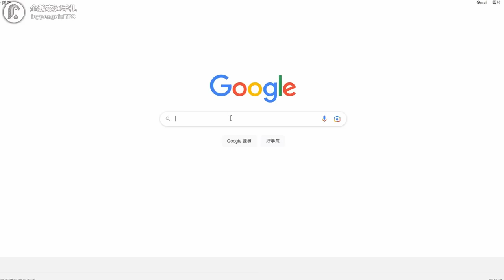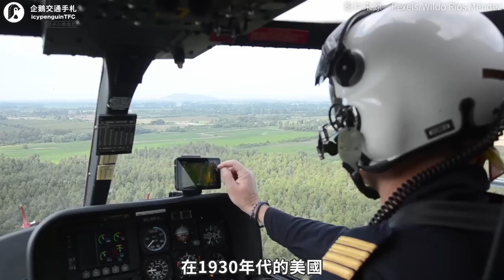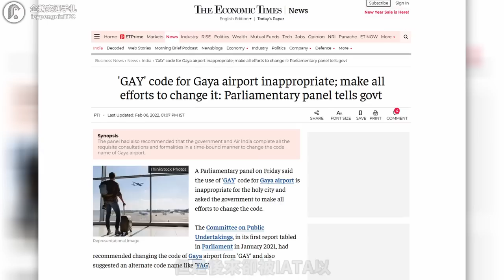有機場以貓來命名？機票買松山結果卻飛到日本？神秘的機場代碼幫助你旅遊！｜企鵝交通手札【探奇交流道】